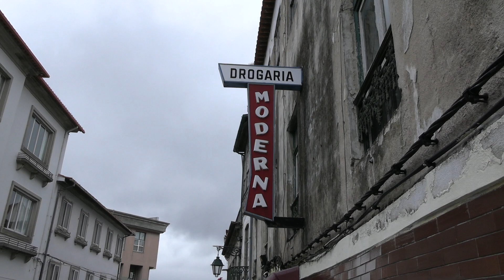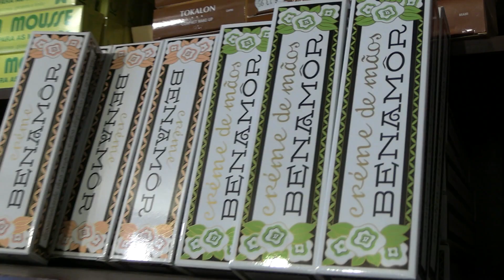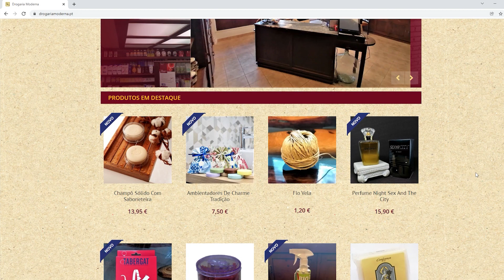A Minha Loja Num Minuto - Drogaria Moderna (Covilhã)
Na rubrica "A Minha Loja Num Minuto" fomos conhecer um dos estabelecimentos emblemáticos do comércio tradicional covilhanense. Venha connosco conhecer a Drogaria Moderna.

JF ON - Ligados ao Interior